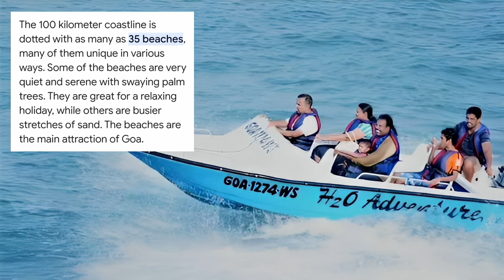goa లో peak season మొదలయ్యేది December month నుండే! 2024